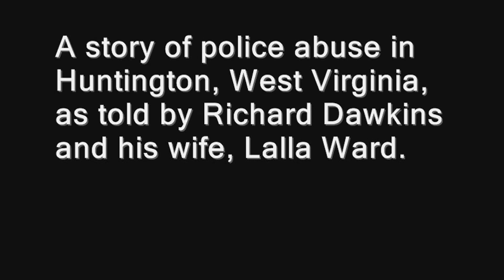Richard Dawkins on Police Abuse of Atheists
Richard Dawkins and his wife, Lalla Ward, describe police abuse of atheist David Mills in Huntington, West Virginia. David Mills is author of the book "Atheist Universe." This brief audio excerpt is from "The God Delusion."